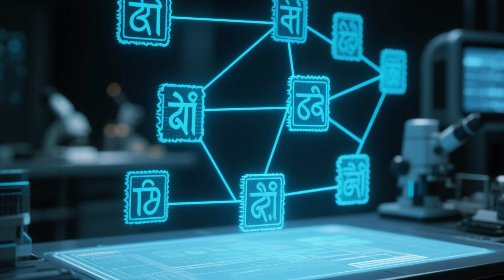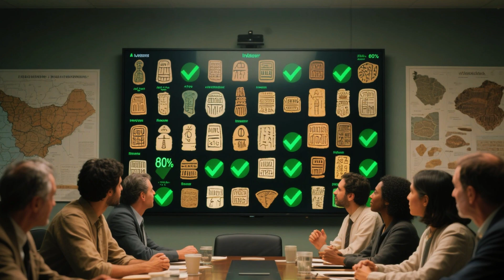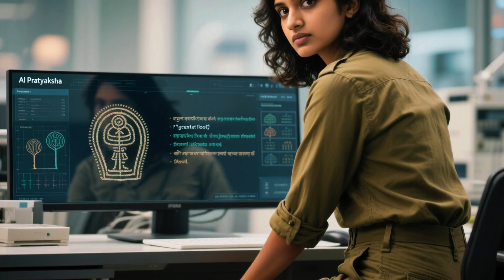"AI Decodes the Lost Language of the Indus Valley — Experts Are Shocked"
For centuries, their words were buried in silence. No one knew what the symbols meant. No Rosetta Stone. No translation. Just thousands of enigmatic inscriptions left behind by one of the world’s oldest and most mysterious civilizations: the Indus Valley Civilization. But now, thanks to cutting-edge artificial intelligence and revolutionary linguistic modeling, everything is changing.

In this in-depth documentary analysis, we follow the groundbreaking moment when a single seal triggered a digital quest that would lead scientists and AI to finally decode the lost language of the Indus people. Through advanced pattern recognition, linguistic reconstruction, and archaeological validation, researchers uncovered the structure, meaning, and syntax of a script thought forever lost.

Explore how machine learning unlocked secrets hidden for over 4,000 years. Learn how trade records, religious texts, and even warnings of disaster were preserved in ancient symbols. Discover how the words of a lost empire are now being read—revealing a world of power, poetry, and survival.

Based on emerging research and AI breakthroughs, this is the story of how the past speaks again—through data, code, and the relentless drive to know.

0:00 – Introduction
1:30 – The Unreadable Language
3:45 – The Seal That Changed Everything
6:10 – AI Takes Over
8:40 – Proof in the Dirt
11:00 – Secrets Reborn